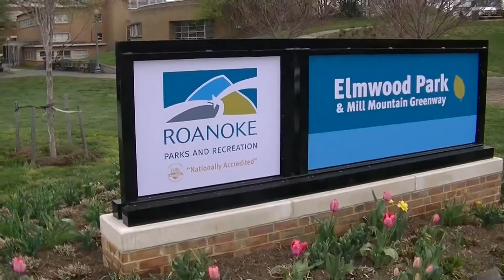Remodeled Roanoke City Main Library with Pirate Playground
Roanoke City Public Library remodeled, roanoke city public library renovations, roanoke city public library, roanoke city, roanoke virginia, roanoke, star city, pirate themes, star city of the south, jefferson street, downtown roanoke
The Constant Consumer is out and about on her day off! Let's take a peek at her adventure. Click PLAY to find out which way the wind blew her and her friends today! They will be visiting the newly renovated, Roanoke City, Virginia main branch library. The new renovations include and indoor slide in the children's section and dollhouse and dog house themed reading areas. The new computer stations have a cityscape theme and there is a wonderful deck just outside the back entrance, overlooking the new amphitheater.
LOOKING FOR A YOU TUBE PARTNERSHIP??
Come apply with mine! I love Freedom Network and encourage you to come take a look!